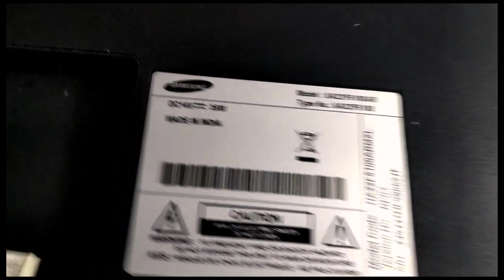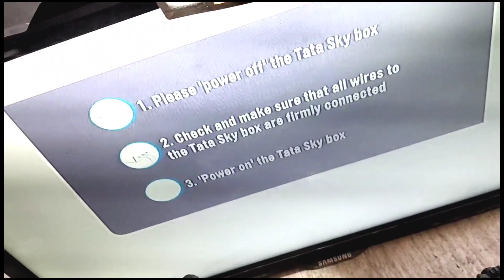Samsung 22" inch led white Display.hm215wu3-100 panel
Samsung 22" inch led white Display.
hm215wu3-100 panel repair
DC to DC circuit install.